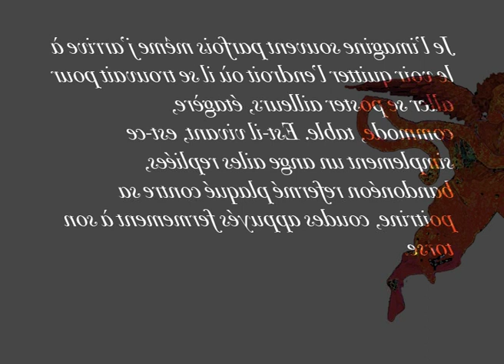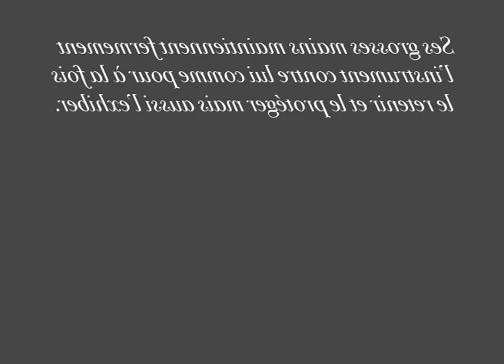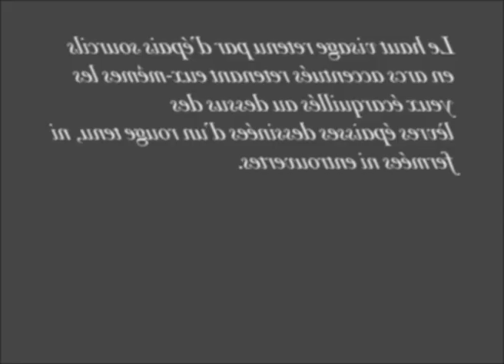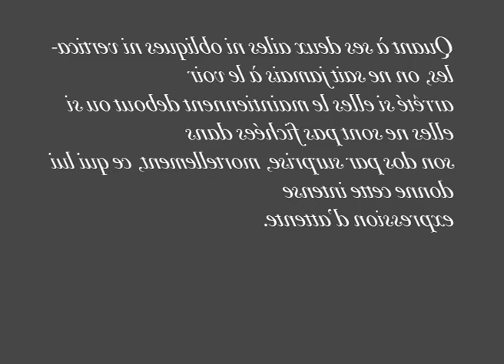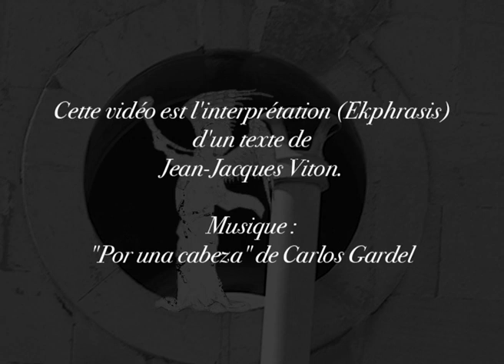L'ANGE AU BANDONEON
Interprétation par Roberto Comini (Ekphrasis) d'un texte de Jean-Jacques Viton